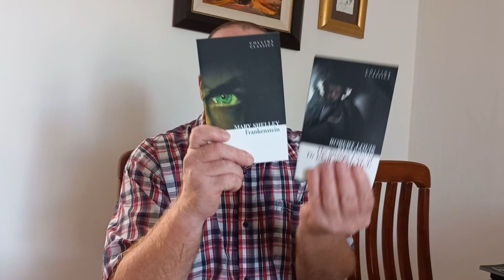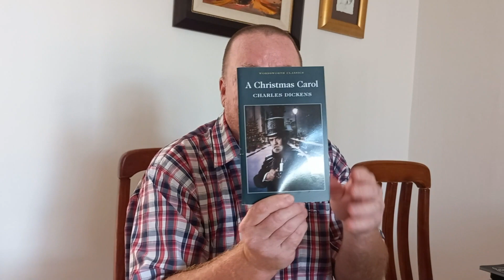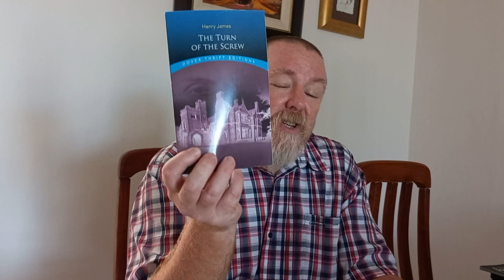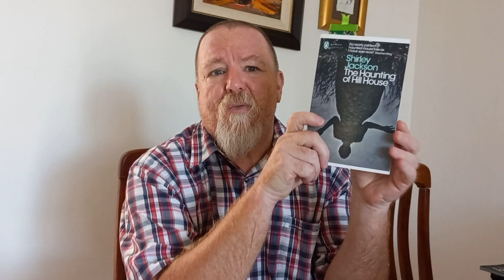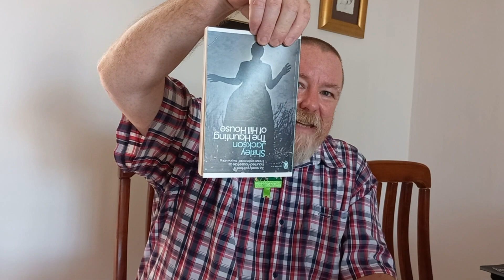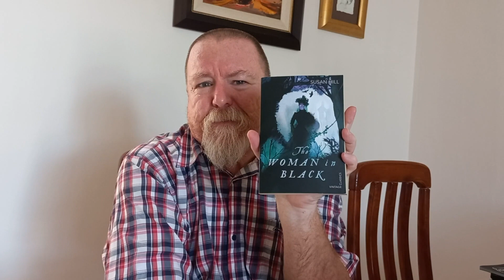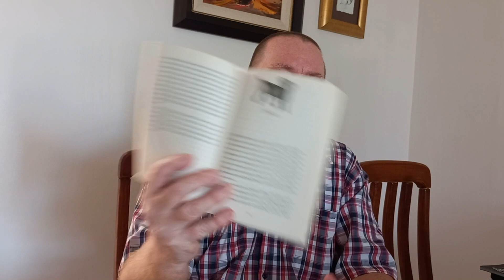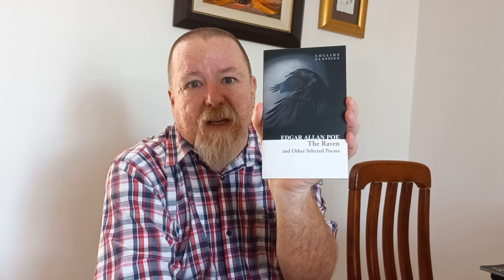Quick read books for those strapped for time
Here are a few suggestions of books that will take less than a day to read (ok, maybe two days). Get reading!